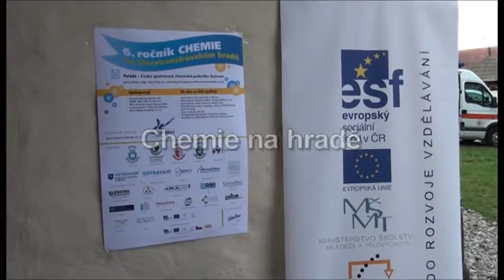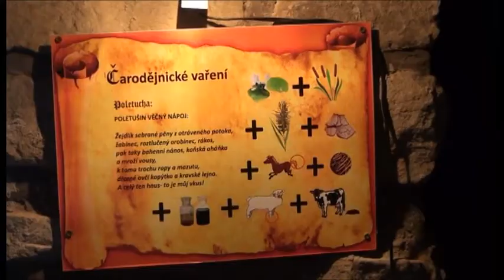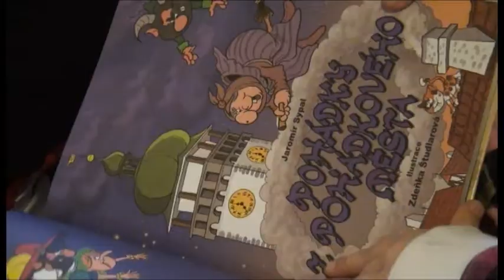Chemie na hradě